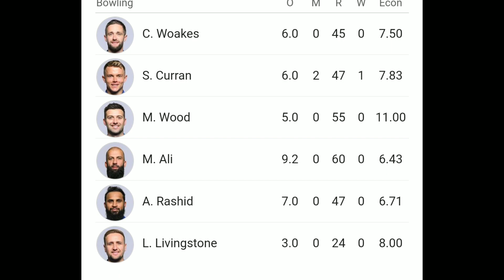ENG vs NZ: न्यूजीलैंड ने इंग्लैंड को नौ विकेट से हराया, 2019 विश्व कप फाइनल हार का लिया बदला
ENG vs NZ: न्यूजीलैंड ने इंग्लैंड को नौ विकेट से हराया, 2019 विश्व कप फाइनल में मिली हार का लिया बदला

विश्व कप के पहले मैच में न्यूजीलैंड ने खिताब की प्रबल दावेदार कही जाने वाली गत विजेता इंग्लैंड को नौ विकेट से हरा दिया। अहमदाबाद के नरेंद्र मोदी स्टेडियम में गुरुवार (पांच अक्तूबर) को न्यूजीलैंड ने टॉस जीतकर पहले गेंदबाजी का फैसला किया। इंग्लैंड ने 50 ओवर में नौ विकेट पर 282 रन बनाए। न्यूजीलैंड ने 36.2 ओवर में एक विकेट पर 283 रन बनाकर मैच को जीत लिया।